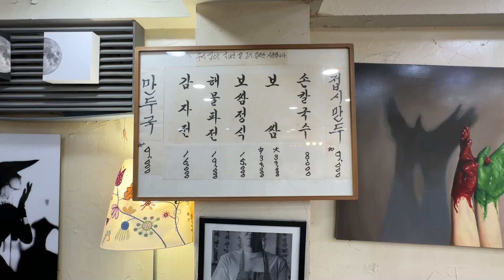역대급 구성, 보쌈을 시키면 사골 칼국수에 공깃밥까지 주는 성수동 맛집에서 낮술&토크 - 훼미리손칼국수, 수육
핫하디 핫한 성수와 뚝섬, 그 안에 있는 2대째 운영중인 노포~
보쌈을 시키면 진~한 사골칼국수와 밥, 그리고 김치 3종까지 나오는
혜자스러운 정식을 파는 "훼미리손칼국수보쌈"에 다녀왔습니다!!

● 훼미리손칼국수보쌈 : 서울 성동구 왕십리로 134

오늘도 저희 영상으로 많이 웃는 하루가 되셨으면 합니다!!